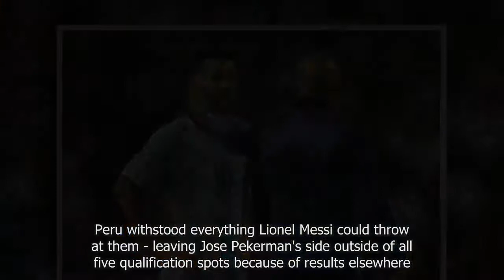Argentina 0-0 Peru: Argentina World Cup hopes hang by a thread after being held at La Bombonera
Lionel Messi left with World Cup hopes hanging by a thread after draw at La Bombonera